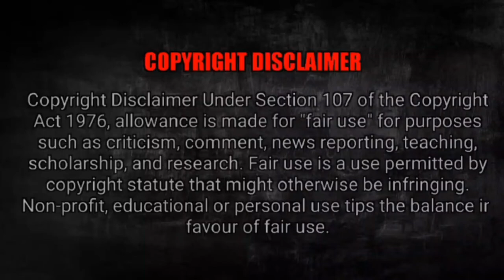FREE FIRE LONE WOLF TAMIL ON GAMING MADRAS 007